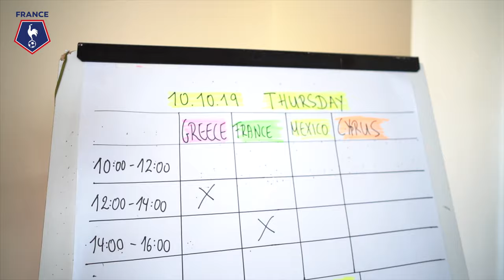Socca World Cup - Crète 2019 / Le parcours de la sélection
Comme tous les ans, la sélection France de foot à 6 composée de joueur du réseau LE FIVE s'est rendue à la Socca International Cup, la coupe du monde de foot à 6. Cette année, c'est en Crète que la compétition se déroulait, du 12 au 20 octobre 2019.

Retour en image sur la compétition du sélectionneur Hugo Da Silveira et de ses joueurs.

Images : agence offside / la chaine L'Equipe
Montage : agence offside.
Musique : Onirama feat. Djibril Cissé - Fiesta SOCCA World Cup, Crete 2019